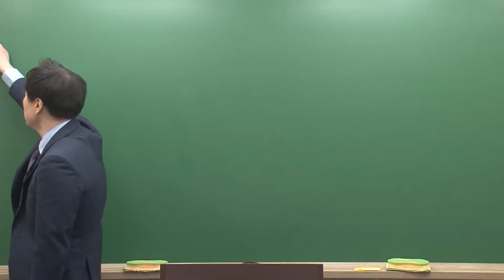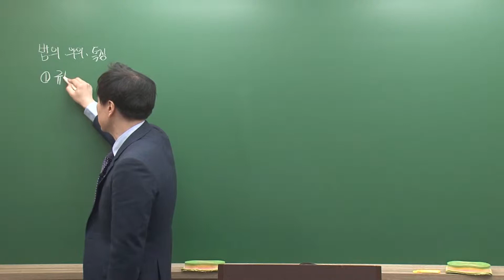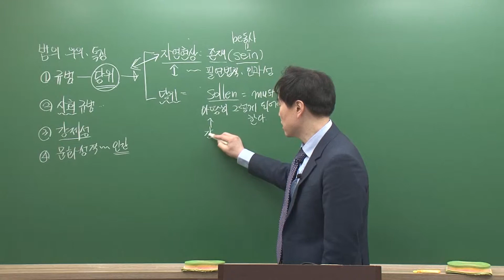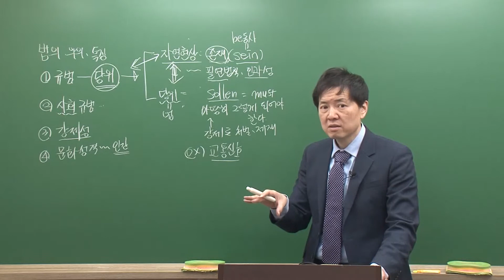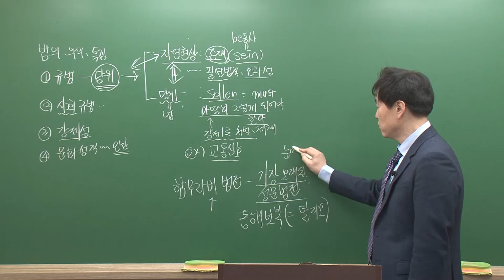시대에듀 경비지도사 법학개론 기본이론 01강(고비환T)